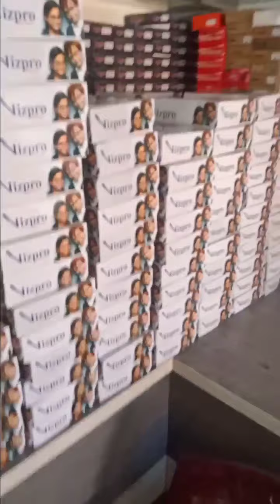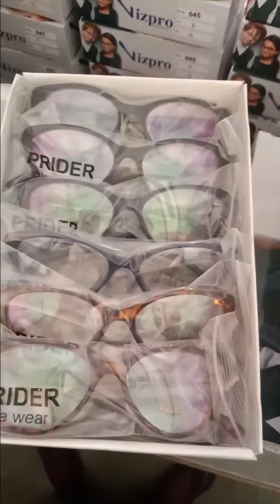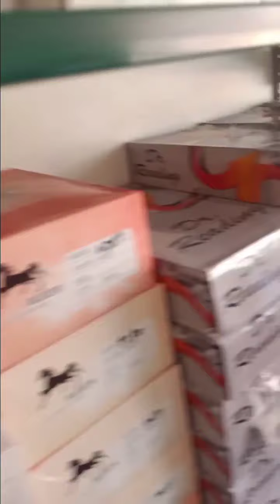If you need anything eyewear Hillsdale price plz cont. me